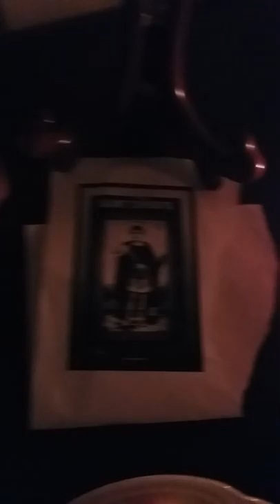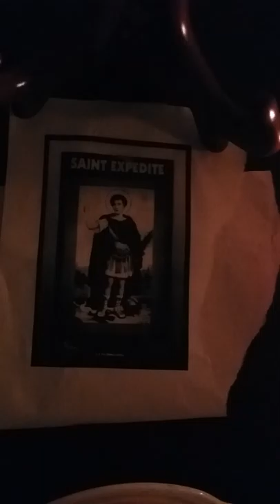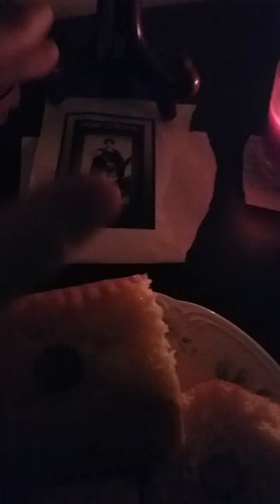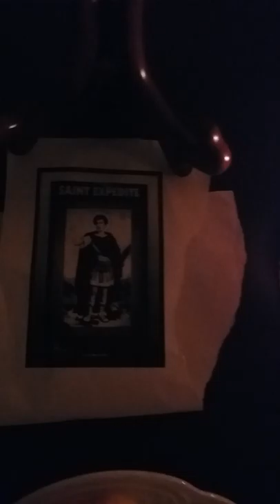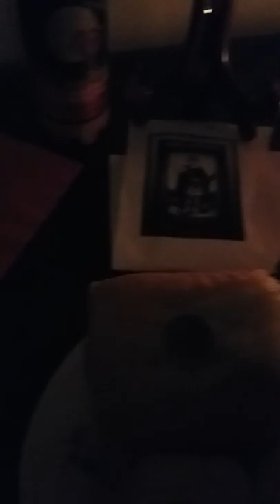THANK YOU SAINT EXPEDITE!!!!!!!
Miracle to get job.